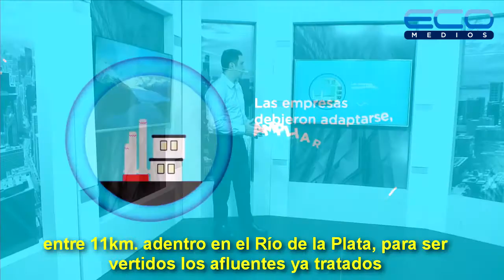Martín Sabbatella Presidente de Acumar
Entrevista con Martín Sabbatella presidente la de ACUMAR,  en el programa Acceso Directo con Adrián Filinich